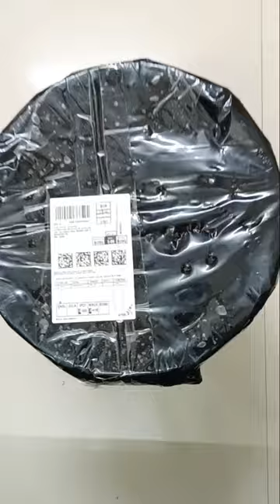set from Amazon